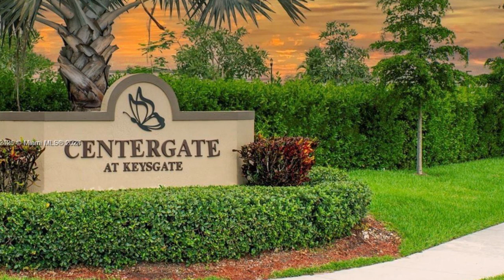2504 SE 19th Pl #202-A Homestead, FL 33035 | Mateo Usuga | Top Real Estate Agent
Large 3 bedroom / 2-bathroom condo on 2nd floor. Guaranteed income producing property with SECTION 8, leased until March 13, 2024, paying $2,334/month. The condo has a spacious layout, all tile floors and washer/dryer inside the unit with a large-screened balcony. Association fees cover Cable TV & Internet (AT&T U-verse), Roof, Water, security, structural insurance, maintenance of common areas, Exterminator, gym, pool, clubhouse. NO HOA APPROVAL REQUIRED. NO CDD AND CONDO ASSOCIATION HAS RESERVES.